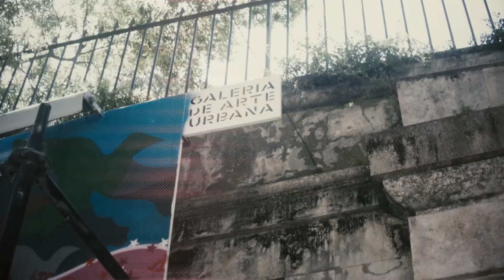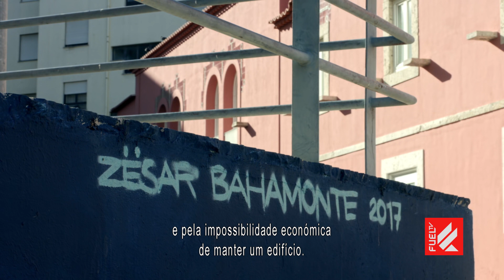BAHAMONTE - One Less Brick in The Wall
Zësar Bahamonte foi mais um dos artistas internacionais que passou pelo Festival Muro e que aproveitou para nos dar a sua visão sobre o momento que a arte urbana está a atravessar.